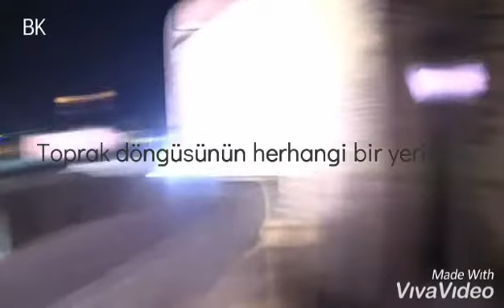Mavi Çiçek | Joseph Freiherr vonn Eichendorff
Video kısımları, David Lynch'in kısafilmi olan Lady Blue Shanghai'den:
Mavi çiçek, romantizm akının ilham kaynağıdır. Sonsuz ve ulaşılamaz olan için arzuyu ve sevgiyi; metafizik çabayı temsil eder. Umudun ve güzel şeylerin sembolüdür. Alman yazar Novalis, romanındaki karakterde bir yabancıyla buluşmayı düşündükten sonra ona seslenen ve dikkatini çeken mavi bir çiçek hayal eder. Boyesen'e göre de romantik okulun parolası ve kutsal sembolüdür mavi çiçek. Bir şairin ruhunun derin ve kutsal özlemlerini sembolize eder.
Kaynak:Vikipedi,Çeviri:Yine Burcu Kafkas
 Mavi gül ise imkansızı sembolize ettiği gibi aynı zamanda mavi güle sahip kişiye gülün gençliği bahşedeceği ve dileklerini yerine getireceği inanılır. Slav mitolojisinde de Baba Yaga'ya mavi gül getirenin dileklerinin gerçekleşeceğine inanılır.
Kaynak:Vikipedi